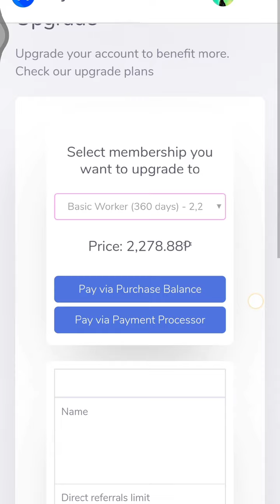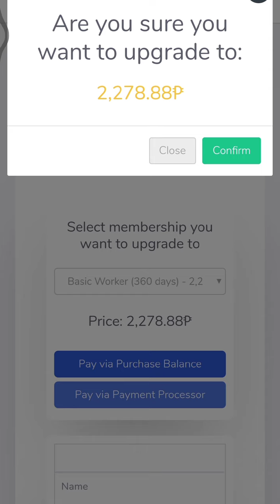How to upgrade trial worker in midjobs!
= Audio / Video Editing for YTC using sony vegas pro 15 BisRock Christian Praising song (Non Stop) 1
= Hellenic Seaways approaching the port of Syros, Greece
= MV Skyros Air Condition System Steam
= Different food we eat (Buffet) in Hainan, China
= Scenic Lights in Hainan, China at anchorage
= Voyage with seagull part 1. From Argentina going to Brunei. 37 days Voyage. (Bunkering in Singapore)
= Voyage with seagull part 2. From Argentina going to Brunei. 37 days Voyage. (Bunkering in Singapore)
= Voyage with seagull part 3. From Argentina going to Brunei. 37 days Voyage. (Bunkering in Singapore)
= Voyage with seagull part 4. From Argentina going to Brunei. 37 days Voyage. (Bunkering in Singapore)
= SADARA during Commissioning Stage. Sand storm is coming while we are fixing one the control valve.
= Auto adjust the ABB control valve positioner
= Coal Fired Power Plant. Coal feeder number 3 in Unit 1 almost get burned.
= Instrument Air Supply System (Detecting Defective Tubing In The System)
= Adjusting the ultrasonic (VEGA) level transmitter